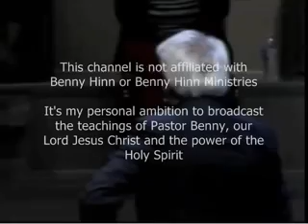नर्क के राज्य कैसे नाश करे ? (पास्टर बैनी हिन् द्वारा प्रचार)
सात पुनर्प्राप्ति :
1) ताकत २)पहचान क्षमता ३)ऊंचाई ४)आराधना प्रशंसा और  वचन के  प्रकाशन   ५)गति  ६)सहभागिता  ७)भागीदारी